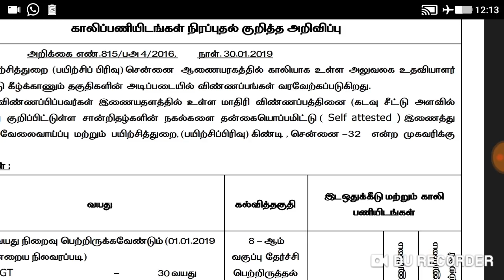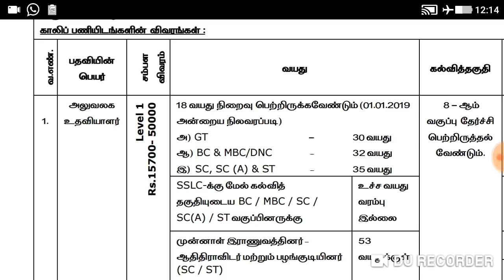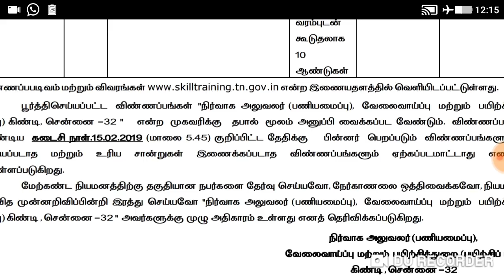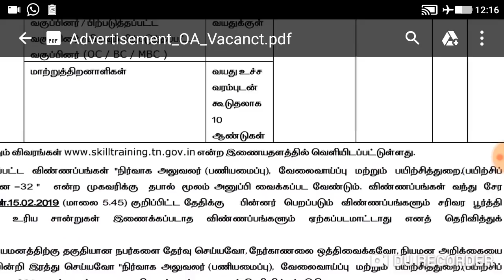தமிழக அரசு அலுவலக உதவியாளர் வேலை// 8ம் வகுப்பு போதும்// 15,700 To 50,000/- salary